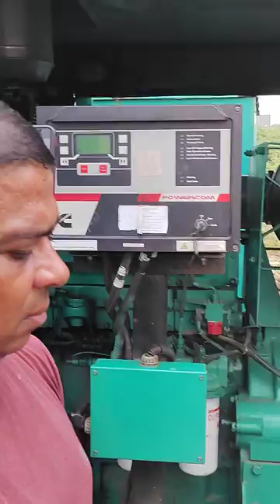500 kva Cummins silent generator. water load trial at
Founded in 2007, Suraj Diesel Service is a prominent service provider of Electric Generator, Light Generator, Marine Generator, Diesel Generator, Centrifuge MAB Sell etc. In addition, we offer services of Electric Generators, Diesel Generator, Silent Diesel Generator, Centrifuge MAB and Centrifuge MAB Sell. All our services are extremely demanded in the market due to reliability and timely execution. We achieve complete satisfaction to our patrons by delivering best value of their money. Also, our services are undertaken by the strict guidelines of engineers employing latest machines and tools. Due to our client centric approach and 24 x 7 services, we are able to attain trust and support from our esteemed customers. The offered services are highly demanded in several offices, institutes, showrooms and corporate houses.

Our firm is determined to deliver the superior quality services to the customers at very reasonable cost. Our team consistently works in close coordination with the customers to render these services as per their demands. Clients make us the first choice of the generators on the ground on capacity, budgets and nature of use. However, each generator is checked on several parameters and then supplied on rent at clients’ end. For the convenience of the customers, we facilitate simple payment modes and gain a vast client base across the nation.

With the extreme support and complete dedication of Mr. Dwadashi Prajapati (Proprietor), we have rooted our feet in this competitive market of Gujarat as well as all over India. We are constantly working hard even harder. His vast market knowledge and support help us to reach matchless heights of success in this field.